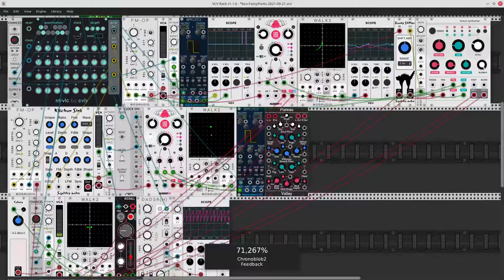BCO - streaks of amber leaves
Creating electronic music with VCV Rack. Patch download